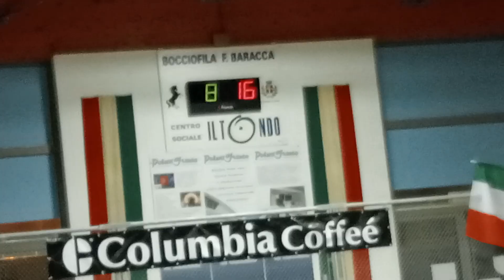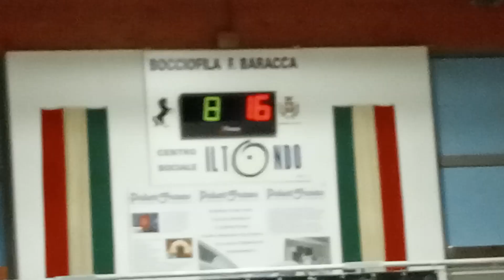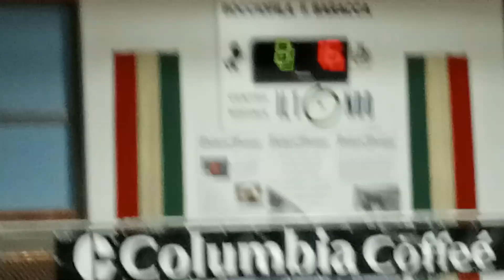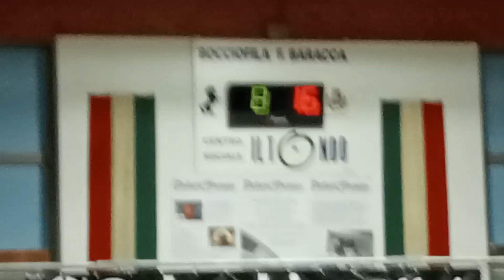17R 08V VID20230220215638